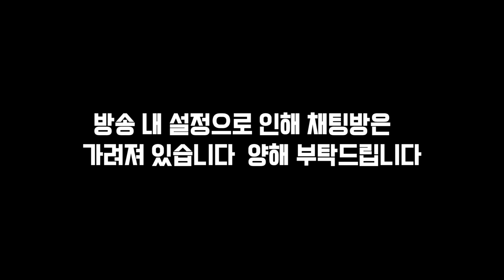팡이요, 오랜만에 메이플에서 보스레이드 도중... 메알못 코스프레 (?) [메이플스토리-개그편] 팡이요, maplestory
[20170807방송]

자막도중 오랫만에 오랜만에 입니다 ㅠㅠㅠ 오타 쏘리쏘리!